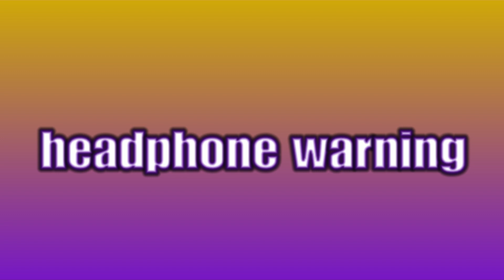St Patrick day challenge! + 10 crown wins! & i fought an Omega!?